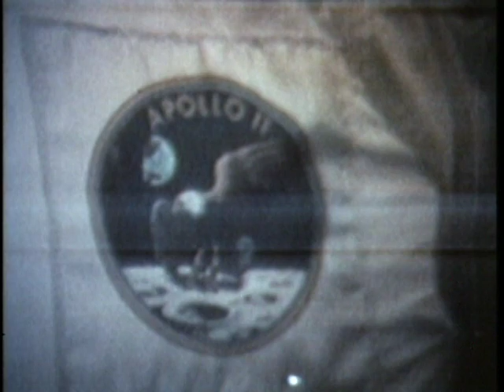Apollo 11 TV transmission - 177:32:24 GET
Television transmission from the Apollo 11 Command Module on the eighth day of the mission, beginning at 177h 32m 24s GET. The crew are on their last full day of their coast from the Moon to Earth. and take this opportunity to speak about their feelings towards the mission. The video ends at 177h 44m 24s GET.